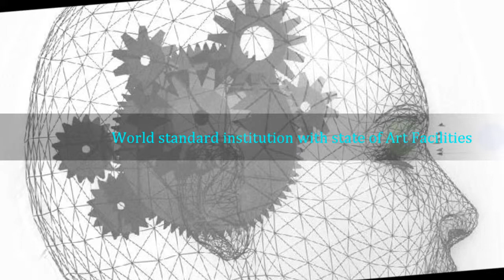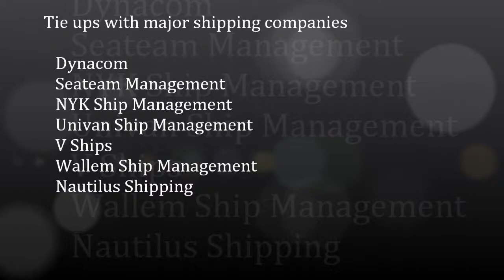CMC Maritime Academy - Chennai (in short)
There are a lot of of post sea maritime institutes in chennai. But what makes CMC stand apart from the rest. This video in short will let you know "WHY CHOOSE CMC - CHENNAI" to get your various post sea courses done with us.